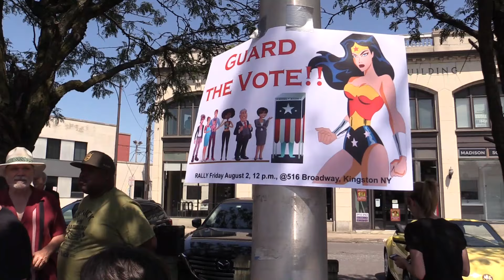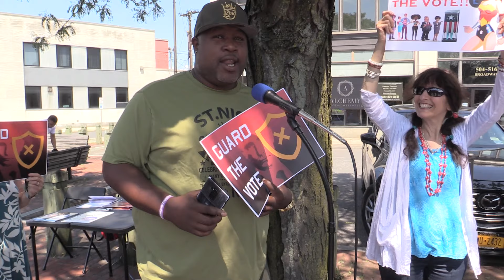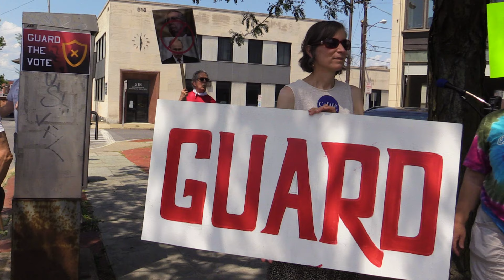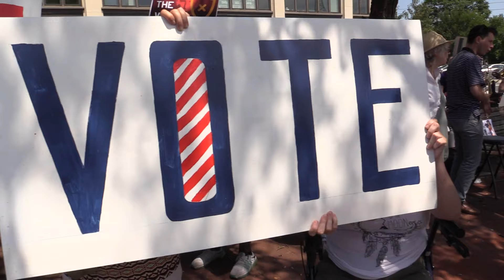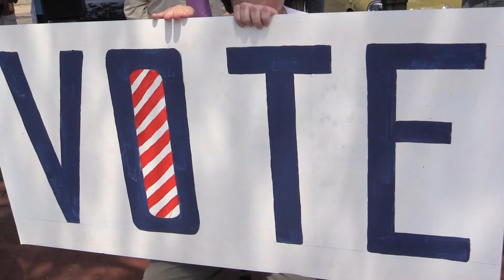Guard the Vote August 2, 2019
Guard the Vote August 2, 2019 rally in Kingston, New York. Indivisible CD19 and activists gather to push for voting protections. Featuring Tin Horn Uprising.